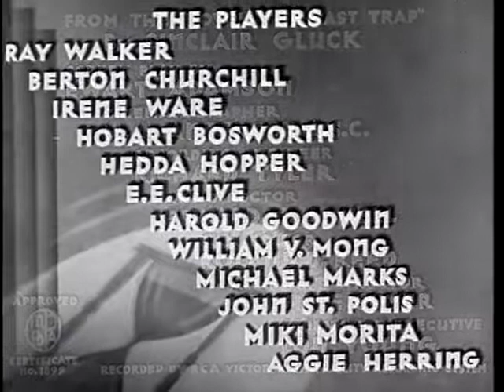The Dark Hour ( American mistery film 1936 ) by Charles Lamont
Plot : When Elsa Carson's (Irene Ware) Uncle, Henry Carson (William V. Mong), is found murdered there is no shortage of suspects. To start with these include her other Uncle, Charles Carson (Hobart Bosworth), her fiancé, Jim Landis (Ray Walker), who is investigating the case; her Aunt, Mrs. Tallman (Hedda Hopper); and Foot, the Butler (E.E. Clive).

Elsa also doesn't know that retired Police Detective, Paul Bernard (Berton Churchill), has been on the trail of her Uncle Charles and the Butler for years, or that others might have their own motives for the murder.

Things then start to look bleak for Elsa when the murder weapon and a disguise are found in her room.